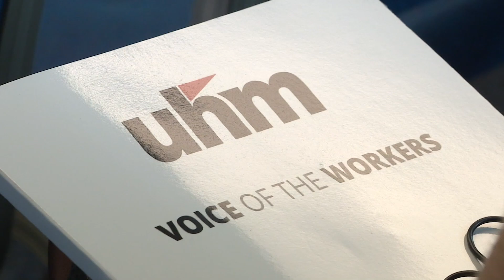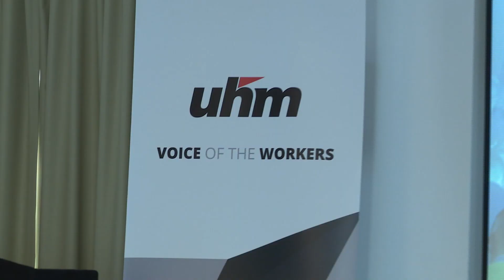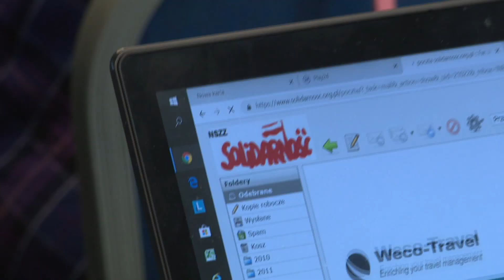Il-UĦM Voice of the Workers tappella għad-diskussjoni meta jkun se jseħħ xi tibdil